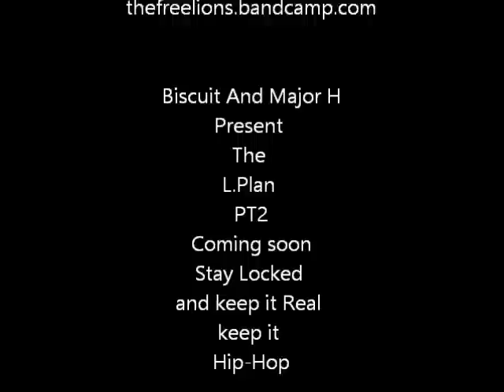Real Piff - The FR3E Lions (Visual Video).Prod By Biscuit (Lion Palm Beats)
5th Track off the album Freedom Is A Must OUT NOW. thefreelions.bandcamp.com